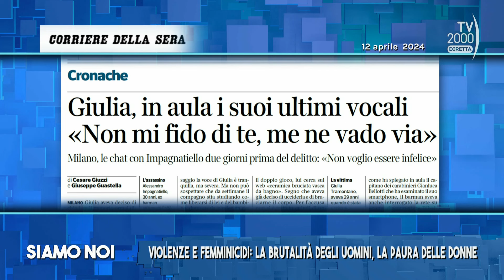Siamo Noi (Tv2000), 12 aprile 2024 - Condono edilizio 2024, cosa prevede?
Il Piano casa permetterebbe di regolarizzare la maggior parte delle difformità di piccolo rilievo che interessano il patrimonio immobiliare italiano, con l’obiettivo di tutelare i piccoli proprietari immobiliari che attendono la regolarizzazione delle loro posizioni e che, nel corso di questa attesa, non riescono, a ristrutturare o vendere la propria casa. È davvero un’opportunità per i cittadini? Quali sono i criteri?
Siamo Noi, programma pomeridiano di TV2000 in diretta alle 15.15, ne parla con: Laura Biffi, responsabile dell’Ufficio Ambiente e legalità Legambiente; Giorgio Spaziani Testa, presidente di Confedilizia.